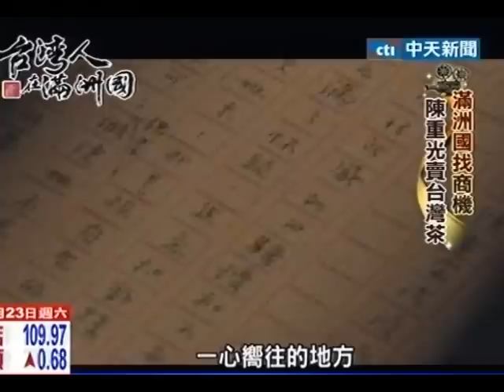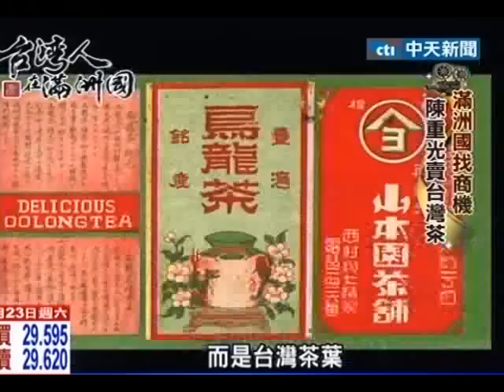中天新聞》東北賣台灣茶 陳重光勇闖滿洲國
中天新聞》今天台灣人在滿洲國專題，要帶您認識台灣到東北賣台灣茶的第一人，也就是知名商人陳重光。他後來成了台灣養樂多的老闆．陳重光年輕時就生意頭腦一流，看到當時滿洲國地區，因為戰爭的關係缺乏茶葉，因此到滿洲國從事台灣茶貿易。